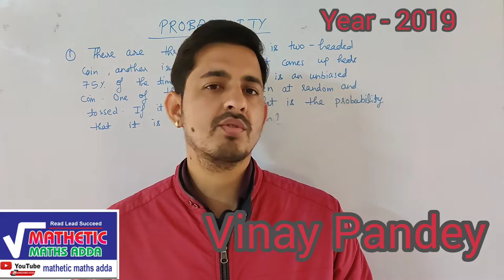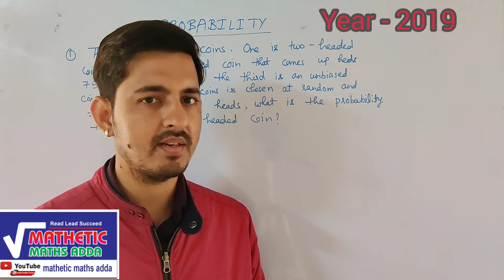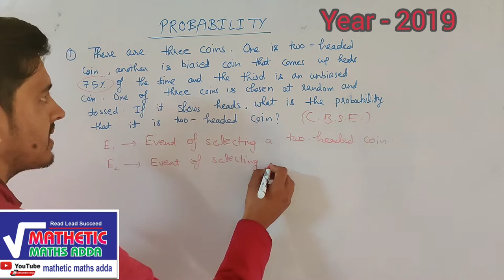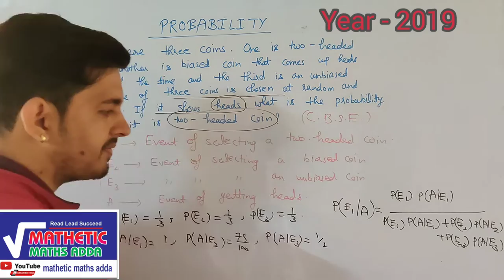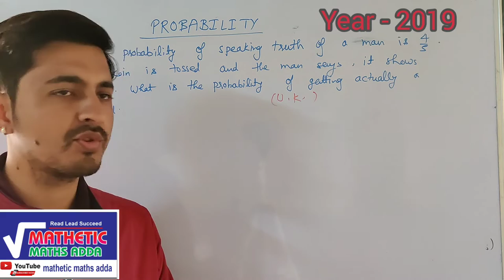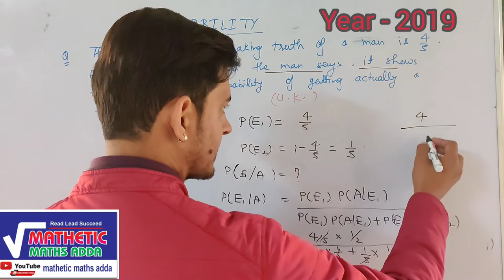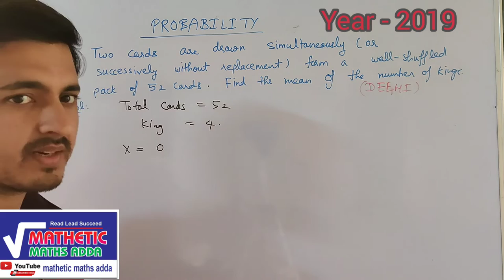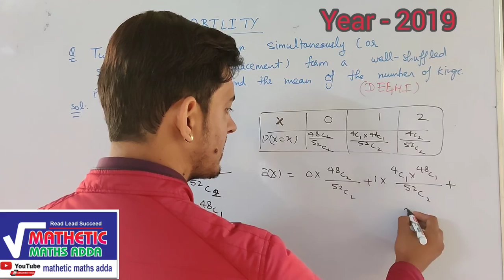Probability / CBSE, Uttarakhand Board, DELHI BOARD / YEAR -2019 / By- Vinay pandey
This vedio consists of the solutions of probability Questions asked in the year 2019.